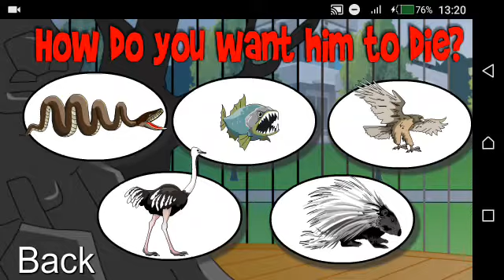Stickman mentalist Animal killers level 3 Android Gameplay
Have a bad mood? Want to kill somebody ? - Then this game is for you!
Never make animals angry! See funny animated stories and comics about stickman and animals.

* 15 ways to kill,
* a lot of fantasy, blood and fun.

Just click on objects and see what happens.
Live and death of stickman is in your hands now!